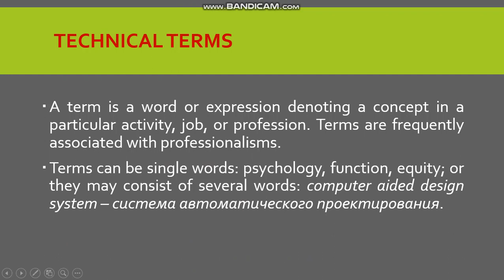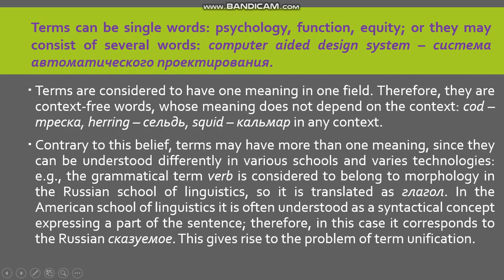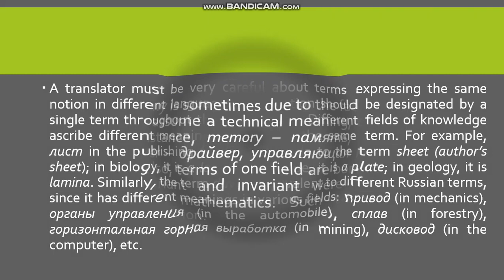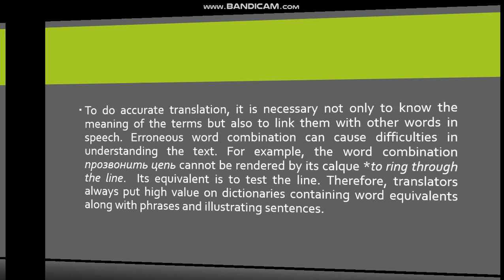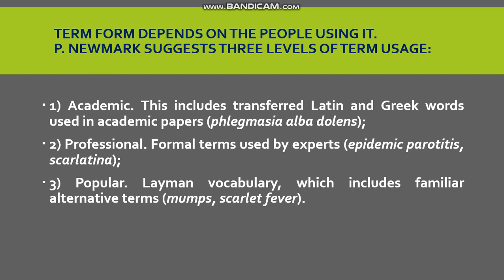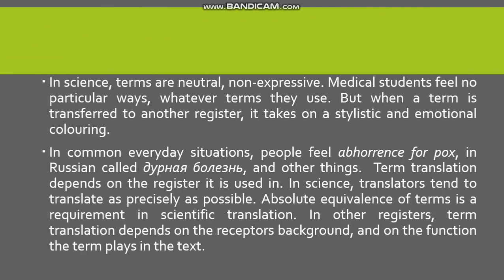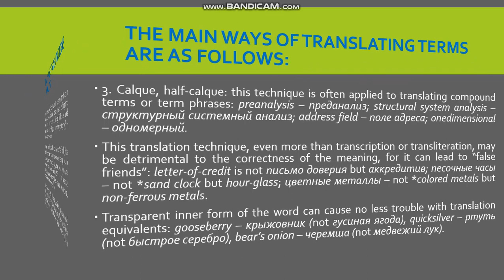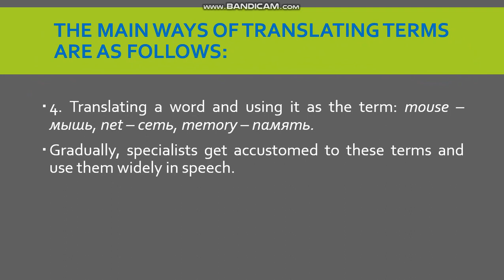2nd-year students "Translation of Technical Terms"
Subject: Practical Translation Skills
2nd-year students - Bachelor's Degree - Philology.
Topic: "Translation of Technical Terms"
by Ph.D. Abdullayeva Nargiza Erkinovna